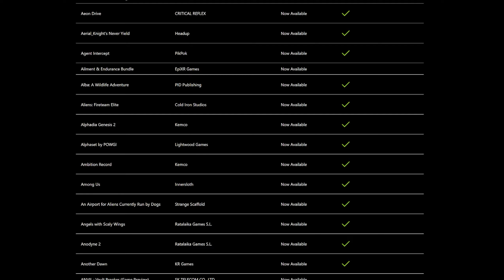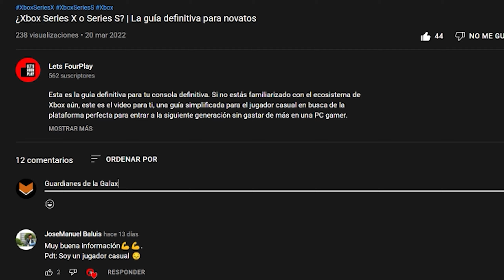TOP 5 "juegos mejor OPTIMIZADOS" para Xbox Series S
Lo que dice el título, tal cual.

0:00 Intro
1:55 Resident Evil VIII
3:00 DOOM Eternal
4:18 Farcry 6
5:00 Psychonauts 2
5:53 Mención honrosa para tres juegos misteriosos
8:50 Gears 5
9:50 Ending